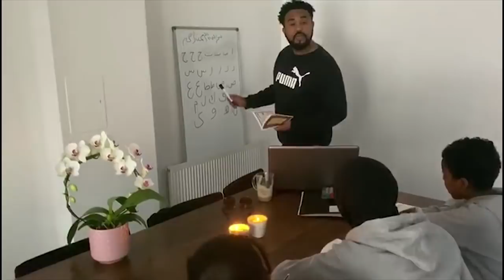AL USTAAD XASAN ADAN SAMATAR Oo WACYI GALIN & DUCO UGUDBIYAY SHICIBKA SOMALIYED PART 3